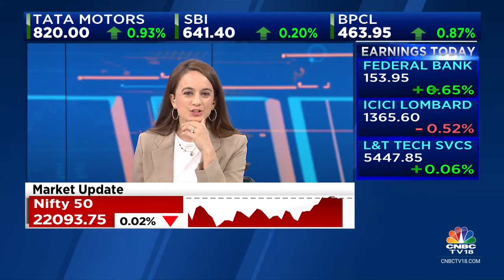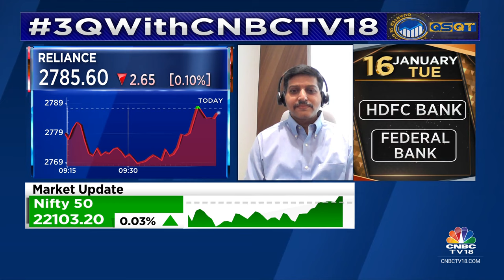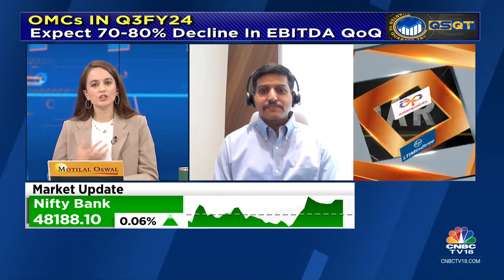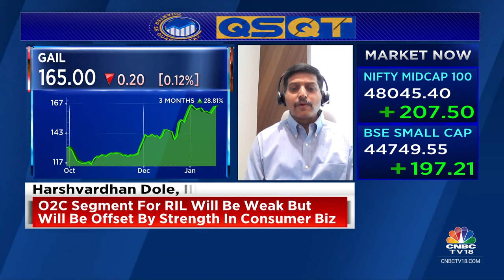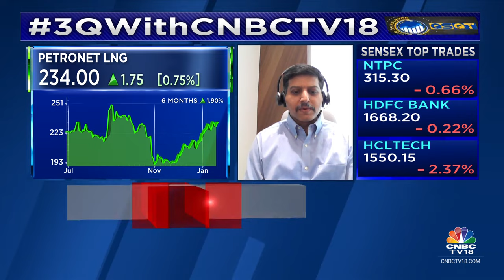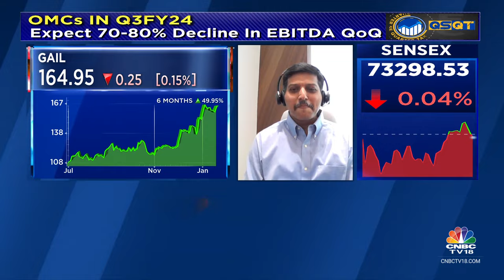IGL, MGL Will Report A Reasonably Decent Qtr, GAIL's Transmission Biz Will See 3-4% Vol Growth: IIFL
IGL and MGL will report a reasonably decent quarter says Harshvardhan Dole of IIFL. Tells Prashant Nair, Nigel D'Souza, Sonia Shenoy that GAIL's transmission business will see volume growth of 3-4%.

n18oc_business